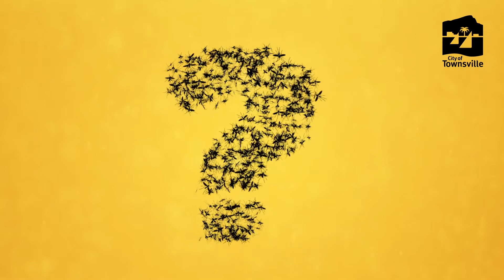Facts About Mosquitoes in Townsville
Mosquitoes carry many diseases. It's important that residents of Townsville and surrounding regions understand them and learn how to protect themselves and their families.